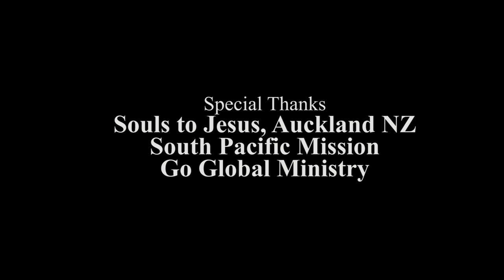Ului Vosalave - Noqu Loloma [Official Music Video]